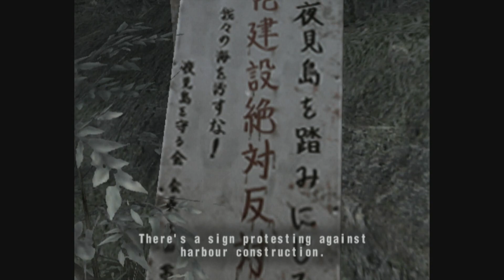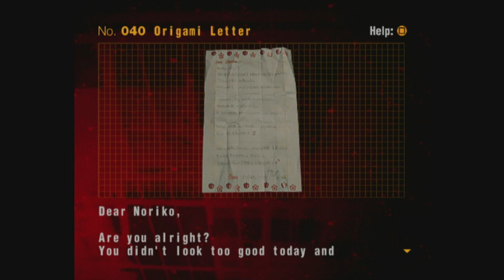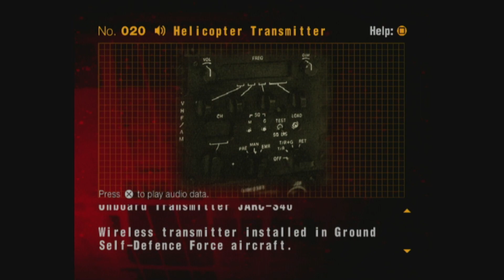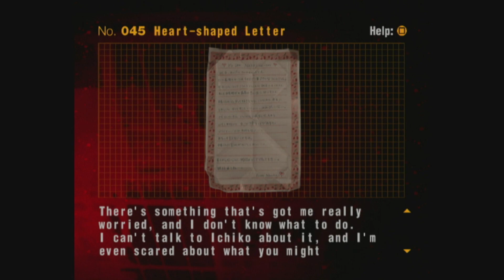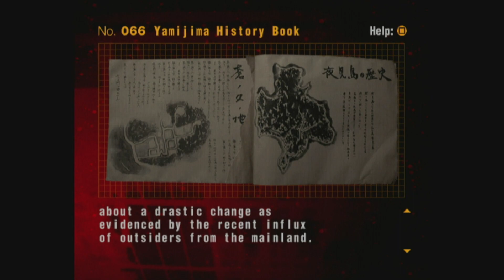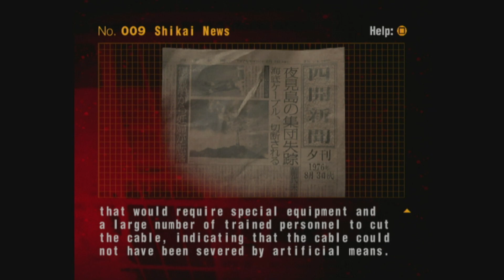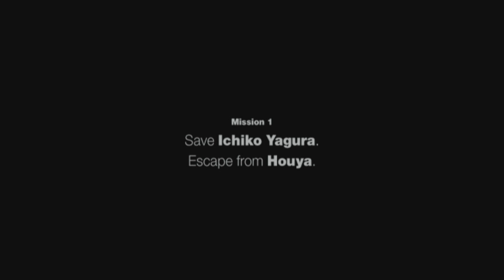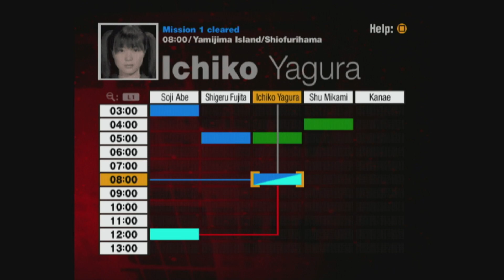Azusa Streams: Forbidden Siren 2 – Part 4 (12-15-2022)